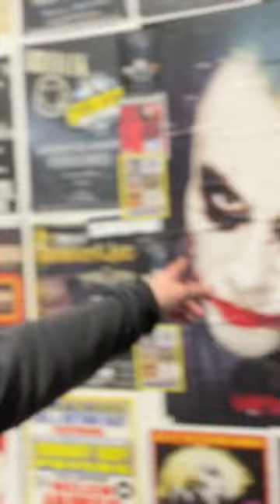Back stage at @thestationcannock4829